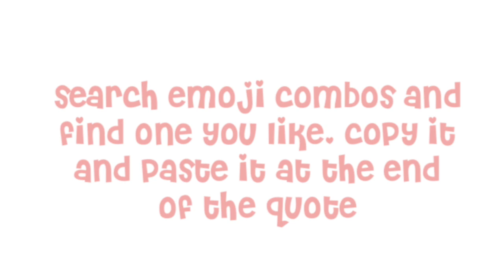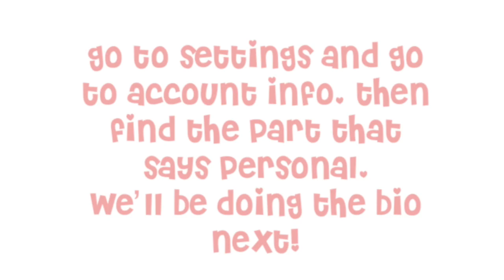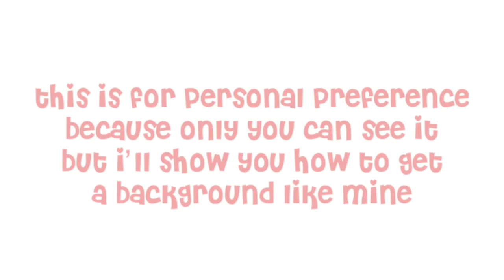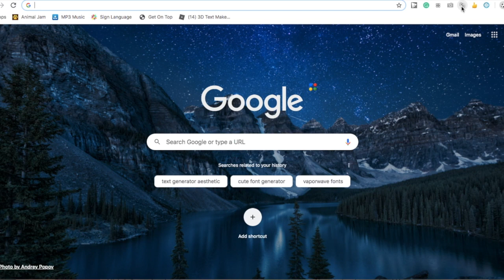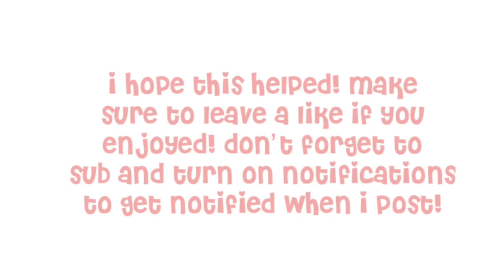how to have an aesthetic profile || alourelia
since you all liked my aesthetic usernames videos, i made an aesthetic profile video! i hope you enjoy xx (credits: aurelina)
q&a

a: quicktime player to record and imovie to edit

a: i'm not doing building requests right now

q: can i get a free gfx?
a: i work hard on my gfxs so they are not free but you can request for them on insta